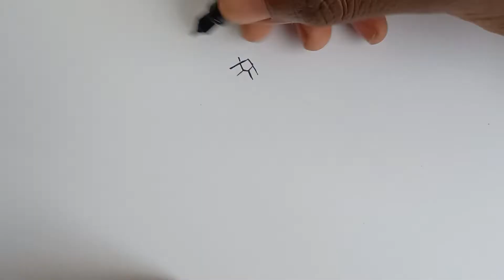Warface Halloween !!🎃🎃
Heyllo warface players happy halloween, this character is from blackwood, oh by the way  what side are you ?? Blackwood or Warface.
Like in Star Wars are you Jedi or Sith??kkkkk

intro : Hideyoshi - Majina Hanashi
outro : Gidle - Uh Oh

🍣🍱Sushi Yuzu🍋🐯

♟Skype : Yuzu_Nawiss
♙(Id)KakaoTalk : sushi_momoland

♛(Id)Wechat : yuzumomoland
♕Discord (me) : Suyu_Shizu  hashtag3061

Goodbye !!